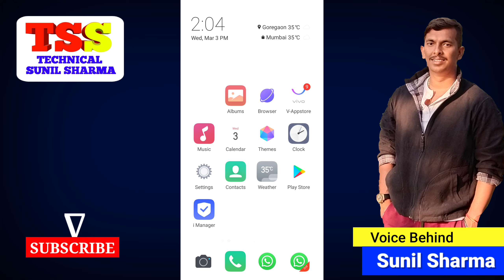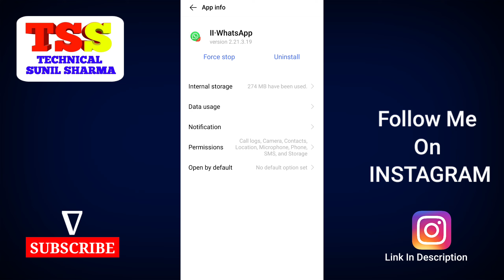Sirf whatsapp ka net kaise band kare | how to stop whatsapp without switching off internet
In these video I will show you Internet on hone par bhi whatsapp pr offline kaise dikhe? || Whatsapp notification off kaise kare? Turn Off Whatsapp When Mobile Data Or Wifi Is On | Whatsapp Ka Net Kaise Band Kare How to Disable/Off WhatsApp Data Connection in Hindi | Turn Off WhatsApp when Internet Data is On WhatsApp Ka data kaise off kare | How to Off WhatsApp Data | Only WhatsApp Ka Data Kaise Off Kare

Fairness Facewash
Herbal HairFall Shampoo